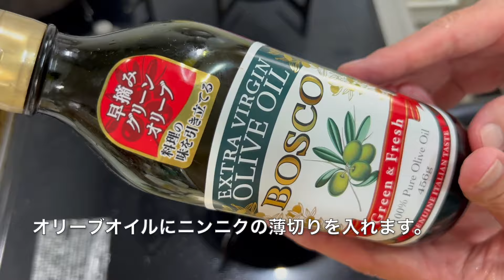【山菜・キノコ・貝類・昆虫・果実】タモギタケ、タラの芽、ミツバ、カタツムリ、バッタのアヒージョ 他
画面右の「字幕」をクリックして、字幕ありでお楽しみ下さい。動画の視聴に当たってはチャンネル概要欄の注意事項を必ずご一読下さい。

山、川、海をブラブラと歩き、野食材を採取して美味しく頂きます。

2023年7月7日　札幌市内里山で野食材を採取。それらを調理して晩酌します。

タイトル以外のお品書き
・タモギタケのきのこ鍋
・ウド、タラノメの天ぷら
・オオウバユリの鱗茎の素揚げ
・ヤマトキホコリと豚バラ肉のごま油炒め
・クワの実とノウゴウイチゴのミックスジャム
・黒糖焼酎

カタツムリには広東住血線虫の幼虫が寄生していることがあります。食べる際は必ず加熱調理しましょう。